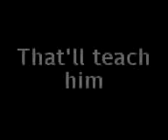Trip 3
Also known as Trip the Third